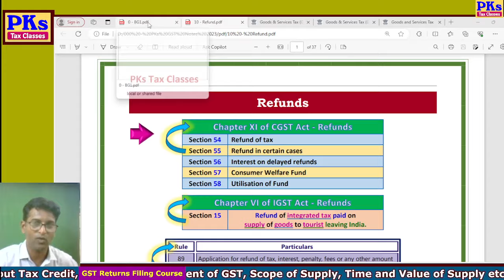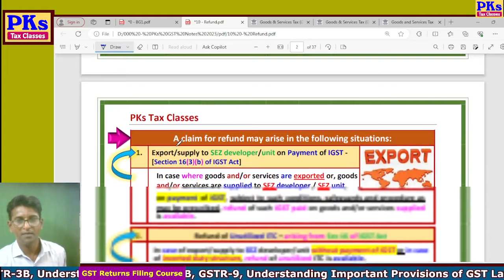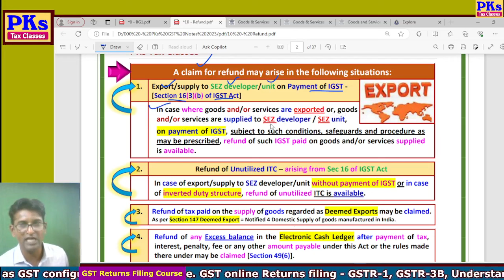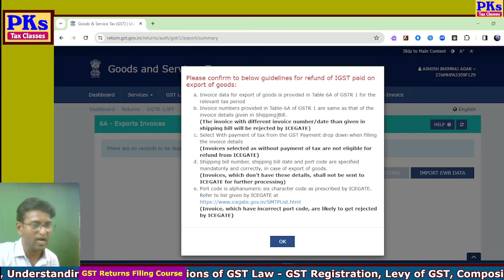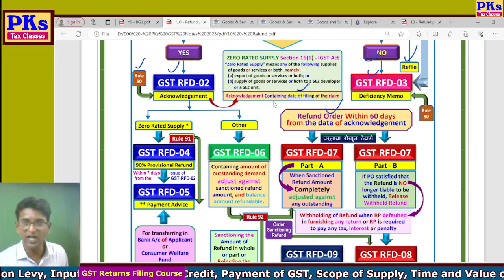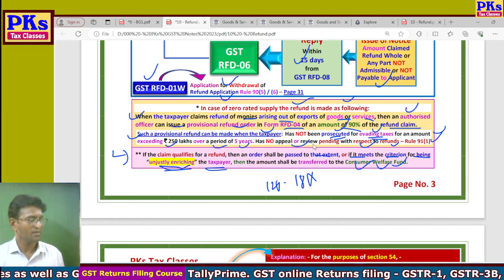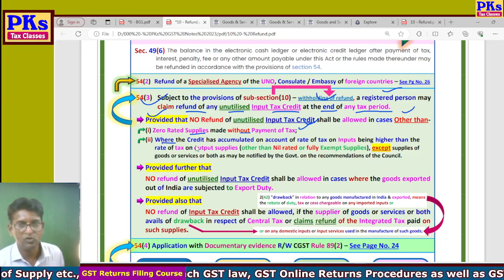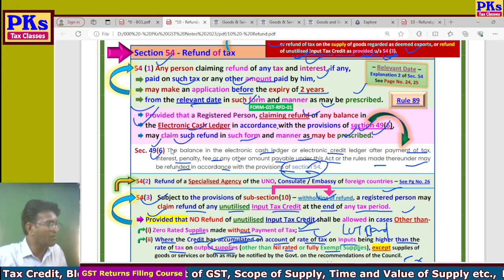2023 - B6 - DAY 30A - Refund - Part 1